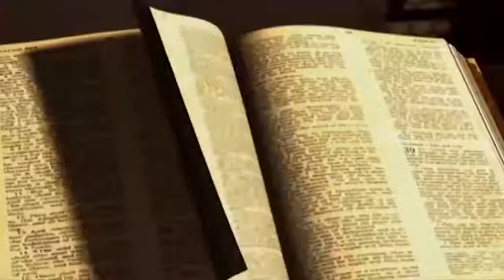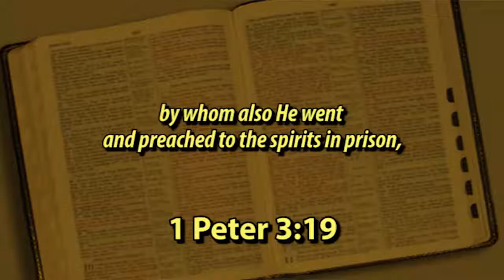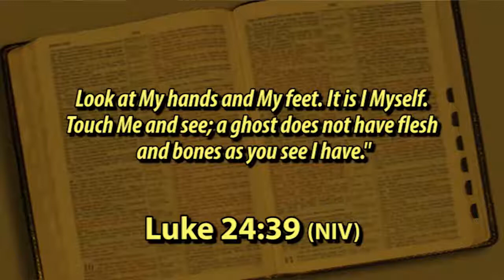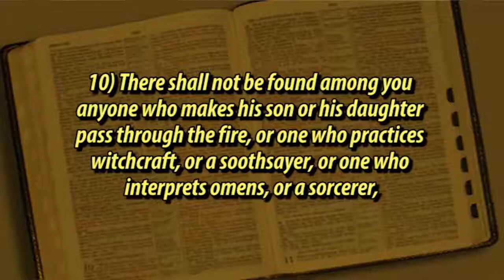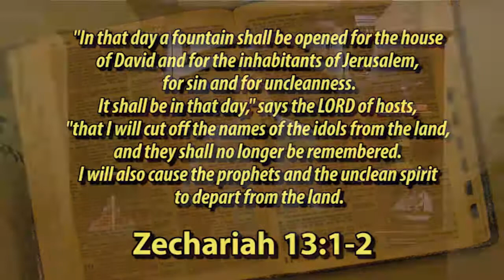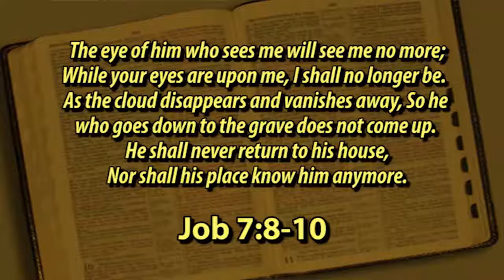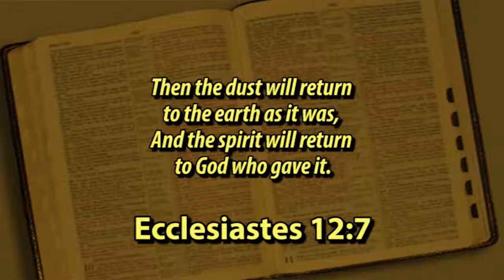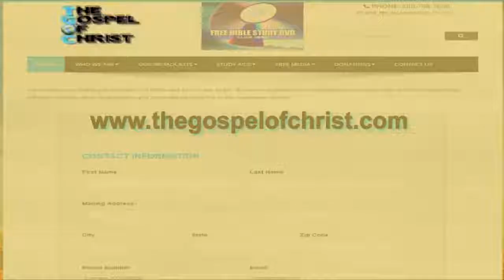A Study of Ghosts - Special Studies - The Gospel of Christ - Special Studies 3